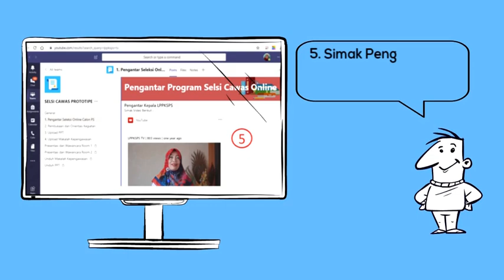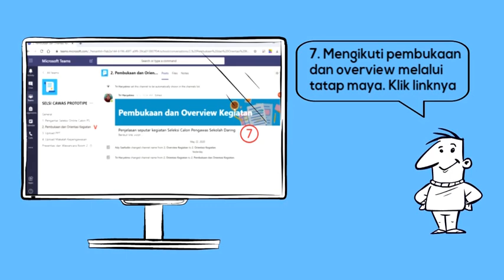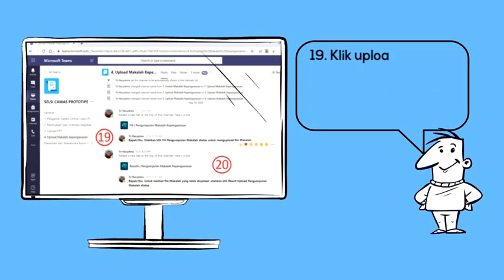Tutorial LMS Seleksi Substansi Cawas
Panduan LMS Seleksi Substansi Cawas untuk peserta